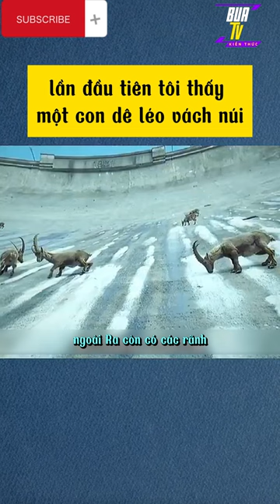Tại Sao Loài Dê Núi Lại Có Thể Leo Trên Vách Núi Dựng Đứng | Búa TV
Khả năng leo núi của loài dê
Là một trong những loài động vật đầu tiên được thuần chủng và gắn bó rất sớm với loài người, dê là biểu tượng phổ biến ở cả nền văn hóa phương Đông (tuổi Mùi - 12 con Giáp) và phương Tây (Ma Kết - 12 cung Hoàng đạo).

Loài động vật này còn nổi tiếng vì khá nhiều biệt tài như thông minh, nhanh nhẹn, có khả năng thức trắng đêm liên tục mà không cần nghỉ ngơi.

Tuy nhiên, một trong những điểm mạnh ít được biết tới của dê chính là khả năng leo trèo vô địch, tốt hơn nhiều lần so với các loài động vật họ mèo như hổ, báo và mèo.
Chúng ta có thể thường xuyên bắt gặp những đàn dê, cừu hoang dã chạy nhảy tự do và sinh sống trên đồng cỏ. Tuy nhiên, ở một số nơi trên thế giới, có những loài dê không hề sinh sống tại đồng cỏ, chúng sống trên vách đá và sở hữu khả năng tự do chạy nhảy trên những vác đá dựng đứng một cách hết sức nhẹ nhàng. Điển hình là loài Oreamnos Americanus hay còn gọi là dê núi Bắc Mỹ hay cừu tuyết, chỉ cần có một chỗ đứng nhỏ, loài này có thể dễ dàng leo lên và leo xuống các vách đá dựng đứng một cách an toàn. Chúng có khả năng leo núi đá cao gần 457m chỉ trong vòng 20 phút.
Sở dĩ chúng có biệt tài như vậy là bởi dê sở hữu cấu tạo cơ thể đặc biệt bẩm sinh, giúp loài động vật này trở thành bậc thầy về leo trèo.
Đầu tiên phải kể tới phần móng guốc chẵn, chẻ đôi thành 2 phần với các cạnh chắc chắn và cứng cáp. Ở giữa bộ móng guốc có khoảng trống đủ rộng và phần đệm thịt êm ái.

Guốc đôi giúp loài vật này có khả năng giữ thăng bằng tốt, đặc biệt ở địa hình hiểm trở và phần đệm thịt đóng vai trò giống lớp đế cao su tăng độ ma sát, bám chắc vào những diện tích tiếp xúc dù nhỏ nhất.
Tương tự như lạc đà, dê thuộc bộ Artiodactyla có đặc điểm cấu tạo xương mắt cá chân rất linh hoạt, hỗ trợ di chuyển nhanh và giữ thăng bằng tốt ở địa hình hiểm trở.
Một đặc điểm khác giúp dê có thể leo trèo thuận lợi chính là cơ thể rắn chắc và rất “cơ bắp”. Phần thân trước của dê rất chắc khỏe, đặc biệt là cơ vai, giúp chúng có thể kéo toàn bộ cơ thể lên phía trước khi leo trèo ở độ cao lớn.

Tuy nhiên, điều đó không có nghĩa thân sau của dê yếu ớt. Ngược lại, phần chi sau tuy không chắc khỏe bằng nhưng vẫn đủ mạnh mẽ để giúp chúng có những bước nhảy chính xác và nhanh gọn ở độ cao gần 4m.
Với cấu tạo cơ thể có thân trước mạnh mẽ hơn thân sau, địa hình bằng phẳng không phải là môi trường lí tưởng để chúng phát huy thế mạnh về tốc độ. Ngược lại, địa hình dốc, thậm chí thẳng đứng sẽ phù hợp với khả năng kéo - đẩy rất tốt của dê.

Xin chào tất cả mọi người mình là Búa TV. Kênh mình hiện tại chuyên làm các video về Kiến Thức Khoa Học, Toán Học, Vật Lí,  Kiến Thức Sinh Học, Kiến Thức Toán Học, Kiến Thức Vũ Trụ.

Các bạn có thể vào kênh TikTok của mình để xem những video khác nhé: